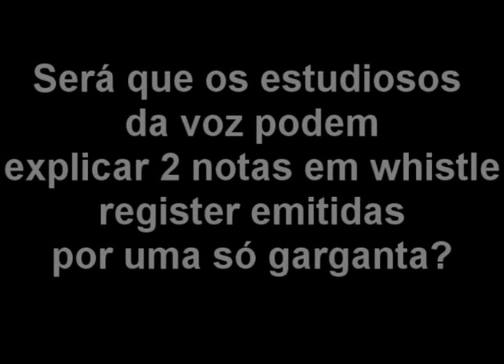Georgia Brown revela ser uma extraterrestre